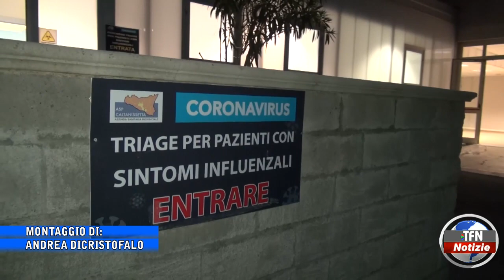Caltanissetta - Personale del Sant’Elia all’osso, il Pd vuole chiarezza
Il Circolo Faletra chiede un confronto con l'Asp sulle carenze della struttura ospedaliera del capoluogo